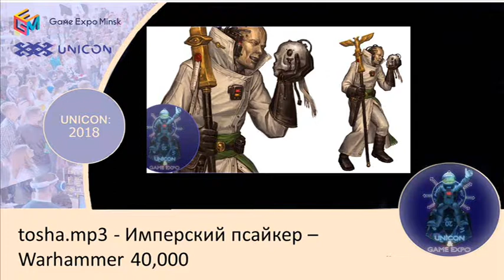074 Юникон 2018 Блок 5 tosha mp3 Имперский псайкер Warhammer 40,000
074.Юникон - 2018.Блок 5.tosha.mp3 - Имперский псайкер - Warhammer 40,000